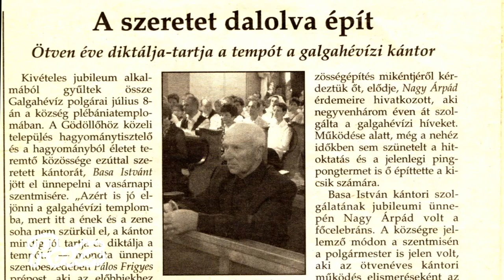Búcsú Basa István galgahévízi kántortól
2015. június 19-én 87 évesen elhunyt Basa István, galgahévízi kántor, aki csaknem 60 évig szolgálta kántorságával a hívek közösségét. Családja, a Galgahévízi Római Katolikus Egyházközség, Galgahévíz Önkormányzata és valamennyi gyászoló június 25-én búcsúzott tőle.

2015. szeptember 26.